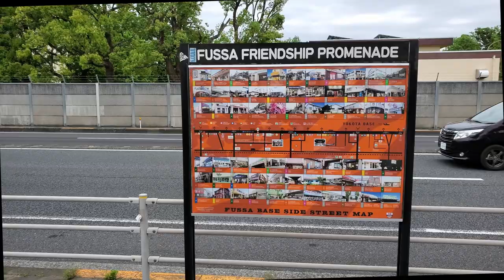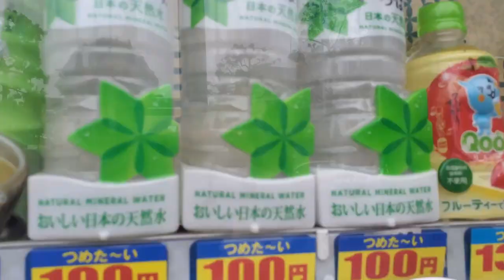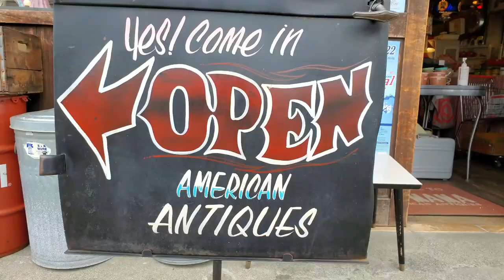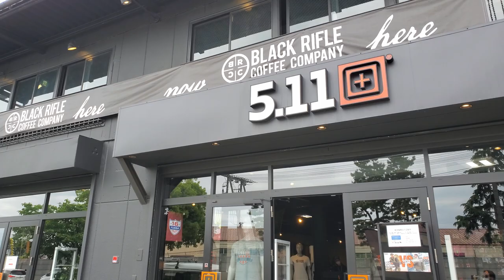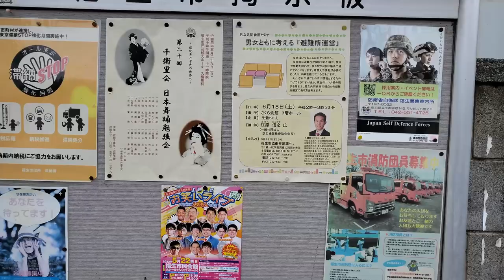You just got stationed in Yokota. What is Fussa like?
Fussa is a weird mix between city, mini farming, and the suburbs. The area has a decent amount of stores that cater towards military members, but overall the area is not English friendly. Make sure to practice learning Japanese before you arrive, and the transition will be easier. The roads are tiny, and the cars are unique. To get into central Tokyo by train you're looking at an 80 minute travel time around $6. Japan is a strange place compared to the US. Don't be afraid to leave base and enjoy some of the mystery.